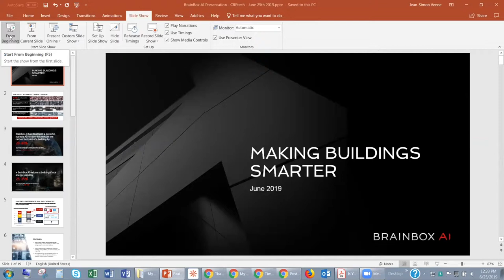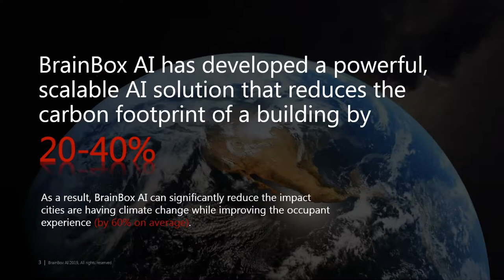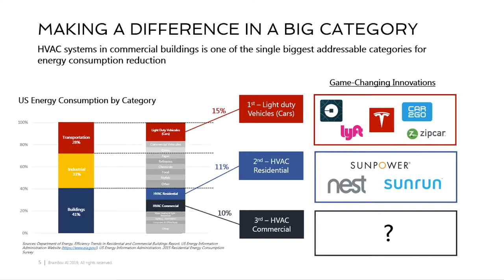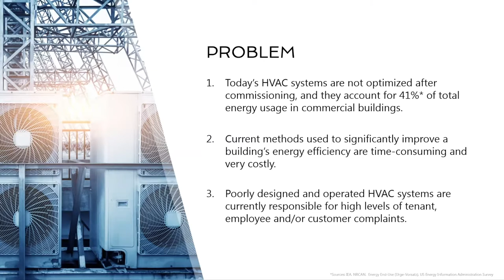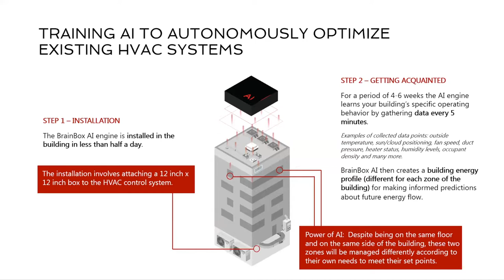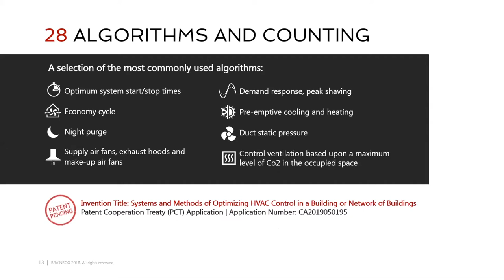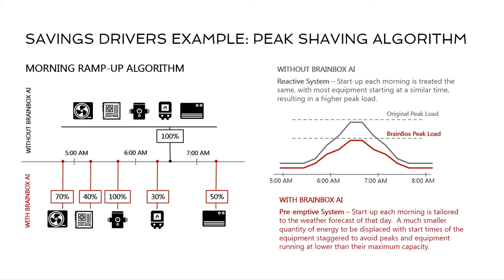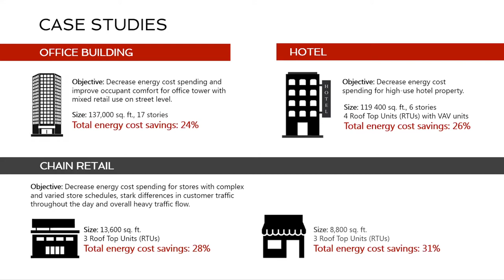2019 CREtech Virtual Demo Day - BrainBox AI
BrainBox AI utilizes AI technologies to proactively optimize the energy consumption of one of the largest climate change contributors: Buildings. Their AI engine supports a self-operating building that requires no human intervention. Using deep learning, cloud-based computing, and their proprietary process, their solution autonomously optimizes existing HVAC control systems for maximum impact on energy consumption. Results: 25-35% reduction in total energy costs and 20-40% decrease in carbon footprint.